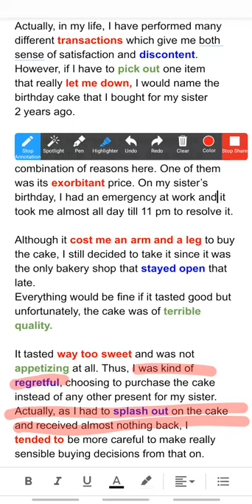IELTS writing and Speaking Training